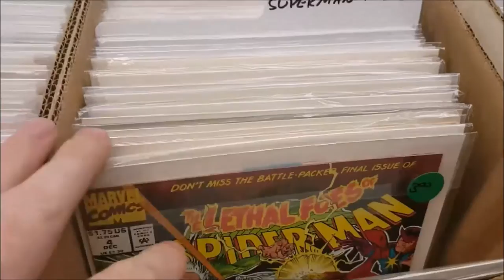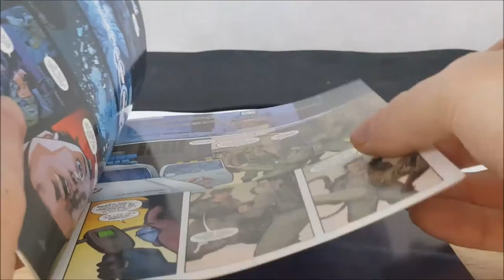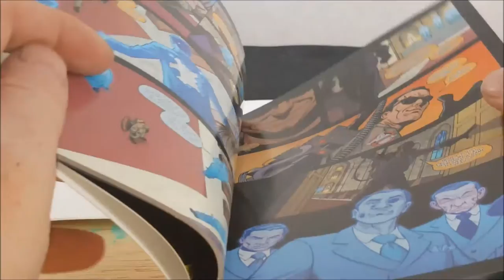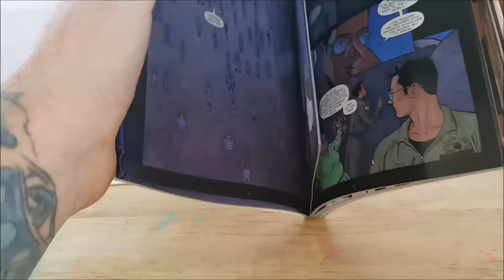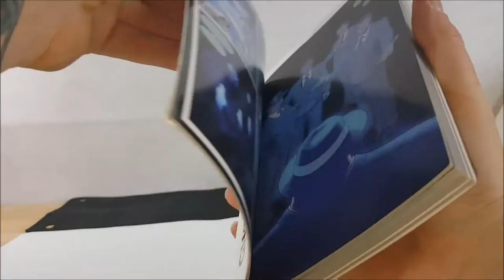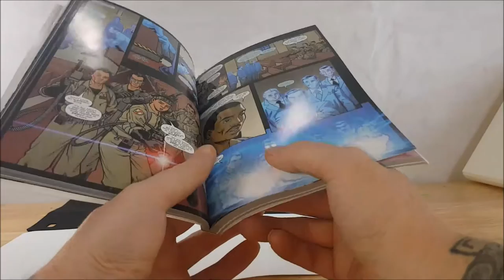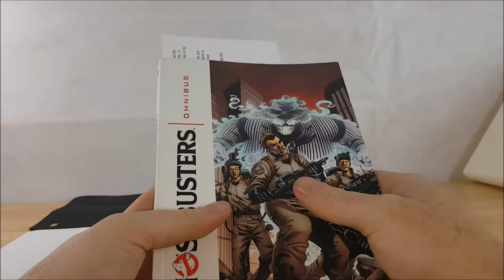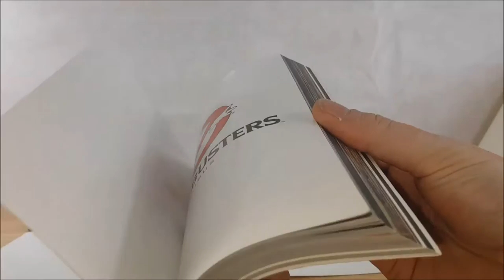GHOSTBUSTERS: THE OTHER SIDE Comic Book Review | IDW Ghostbusters The Other Side 2009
This Video is NOT made for kids, This video is for adult collectors Ghostbusters The Other Side from IDW Publishing.

Ghostbusters Omnibus volume 1, Septermber 2012
Written by Keith Champagne
art by Tom Nguyen
Inking assist by Drew Geraci and John Alderink
Colors by Moose Baumann
Letters by Chris Mowry and Neil Uyetake
Series Edits by Andy Schmidt
While busting a meeting between Japanese gangster ghosts and American crime syndicate ghosts, the four Ghostbusters are dealt a major setback when Peter Venkman's soul is knocked out of his body, and Fred, a gangster ghost, takes over his body. Rather than release the possessor's comrades, Winston Zeddemore knocks Venkman out, which forces the ghost out, and it escapes. Returning to the Firehouse, the three deal with Venkman's soulless body, still alive, but empty. Spengler fears that Venkman's displaced soul has gone to a dark void of despair.